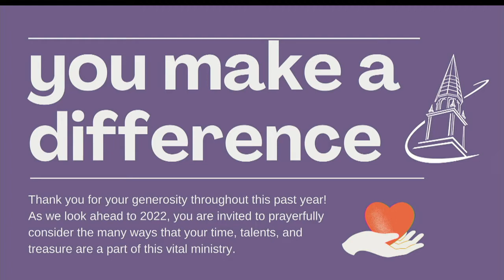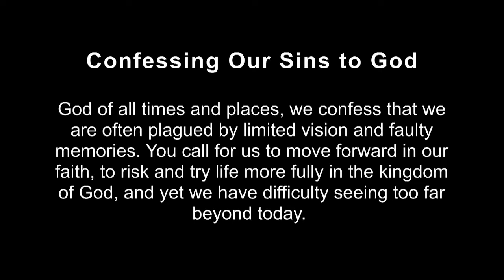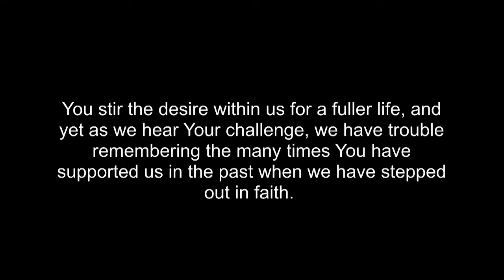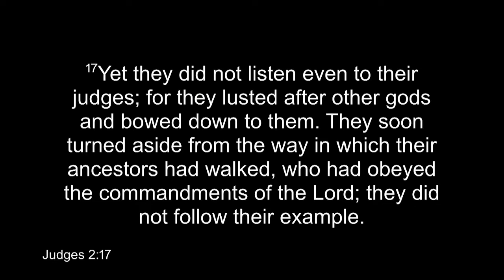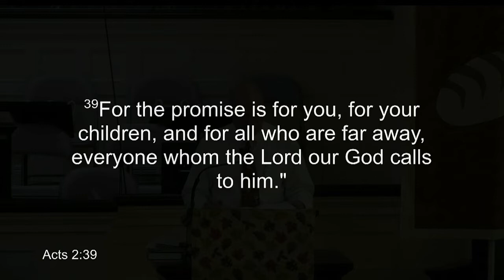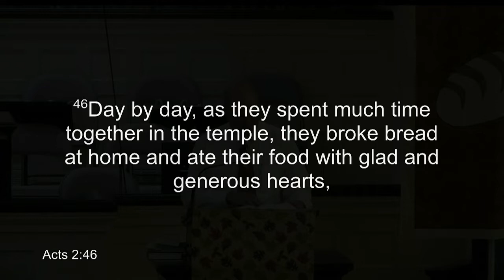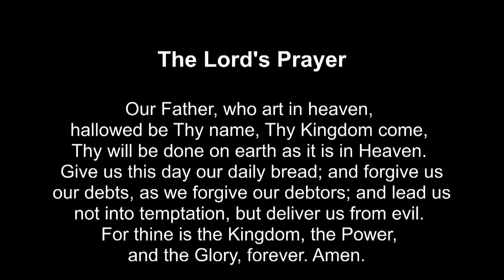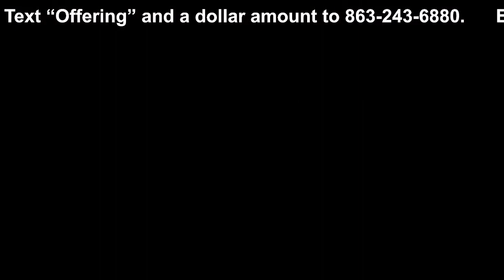10-30-22 Heart of Worship First Presbyterian of Winter Haven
10-30-22 Heart of Worship at First Presbyterian Church
Winter Haven, Florida